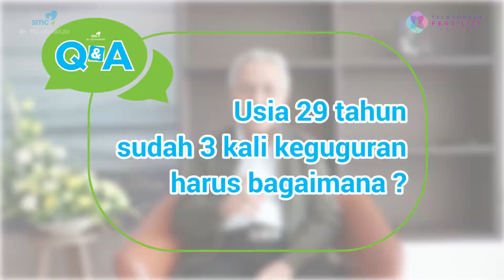Penyebab Keguguran Berulang ? | Q n A with The Doctor - dr. Fadjar Siswanto, Sp.OG (K)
Alergi sperma sebabkan keguguran ?
Perbedaan rhesus darah pasangan sebabkan keguguran ?
dr. Fadjar Siswanto, Sp.OG (K) Konsultan Fertilitas SMC RS Telogorejo akan berbagi informasinya untuk anda.
Kontak Kami :
SMC RS Telogorejo - Jl. KH Ahmad Dahlan Semarang
Humas (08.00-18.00) : 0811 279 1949
Hotline CS SMC (24 Jam) : 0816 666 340
Hotline BPJS SMC (24 Jam) : 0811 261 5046
Family Care : 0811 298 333